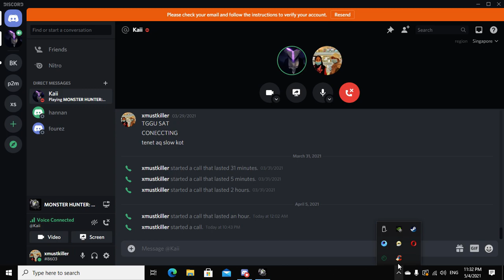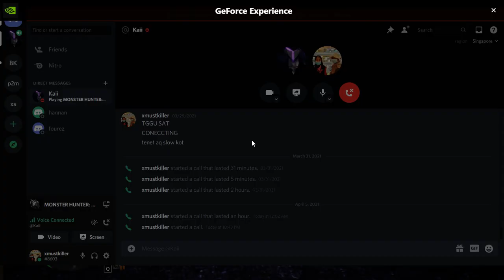test all hh